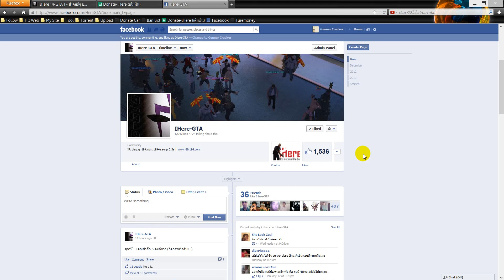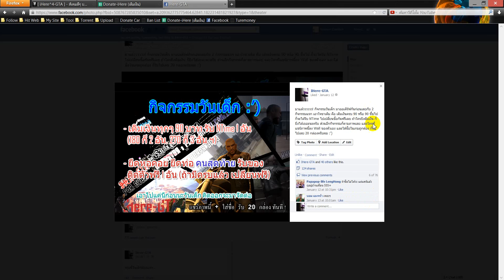วิธีแชร์จากแฟนเพจให้เห็นทุกคน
|| สำหรับคนที่แชร์แล้วต้องการให้ทุกคนเห็นนะครับ ให้ตั้งค่า Privacy Setting แบบนี้